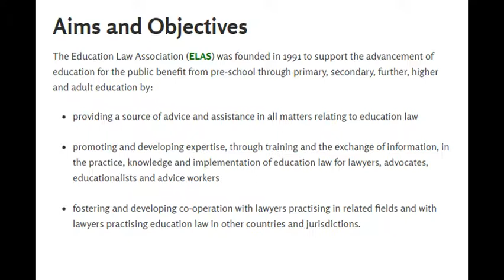Education Law Association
The Education Law Association, ELAS, is the premier association for educationalists, lawyers and advice workers concerned with the law of education.

Our website, mostly, contains details of the services we offer our members.

I f you are interested in joining the association either contact the office, details of our numbers and email address are given below, or go directly to the membership applications page.